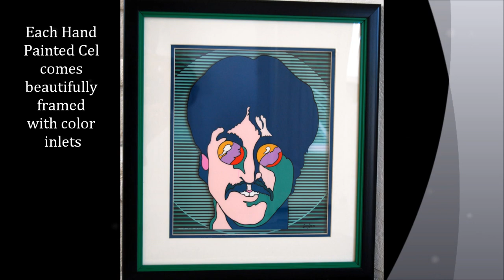The Beatles Yellow Submarine "Sea of Science" Art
The Beatles Yellow Submarine, "Sea of Science" Art. Officially licensed by Apple Corps Ltd. Hand-painted, limited edition cels and gallery-style canvas art.

Music "Yellow Breeze" written and performed by Friday Homicide.